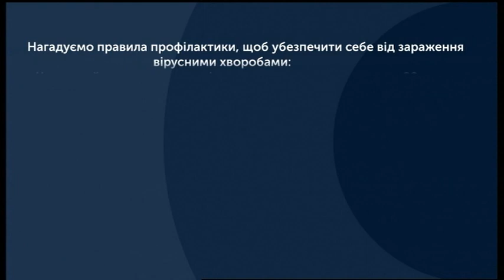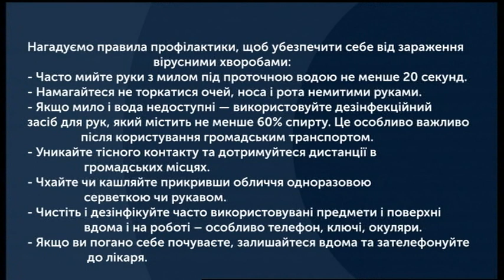17.03.2020. Новини. 17:00